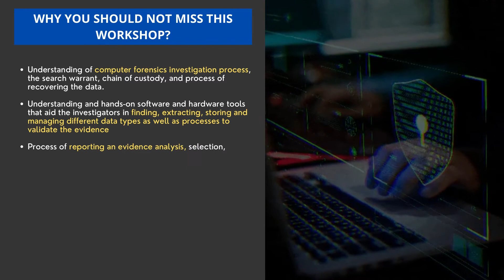ZBE: Digital Forensic by Rahul Sharma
Mastering the Skills and the Knowledge of the vital Elements of Information Systems and Security To Extract Relevant Data to further Strengthen Your Organization’s Security.

The program equips candidates with the necessary skills to proactively investigate complex security threats, allowing them to investigate, record, and report cybercrimes to prevent future attacks.